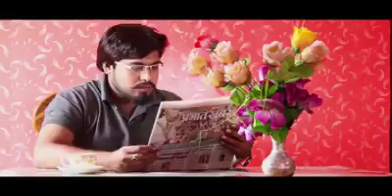फेवीक्विक का मजबूत जोड़ बीवी का संपूर्ण इलाज हंस कर मर जाओगे